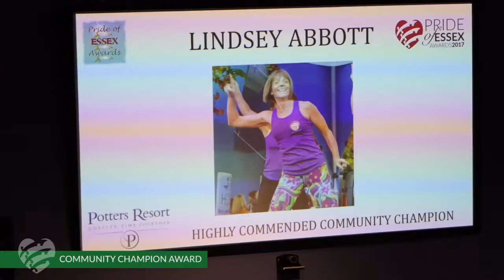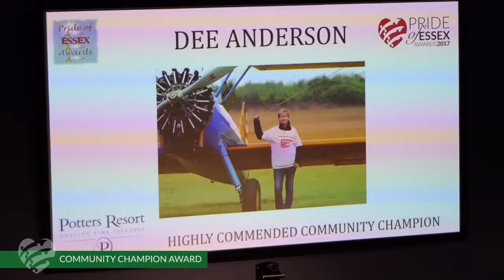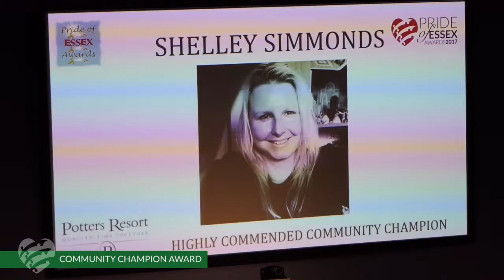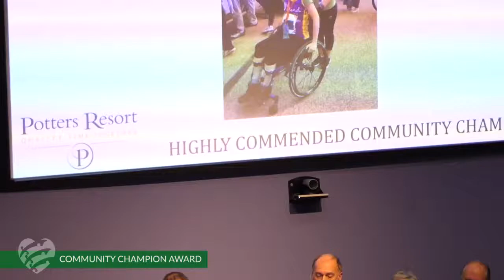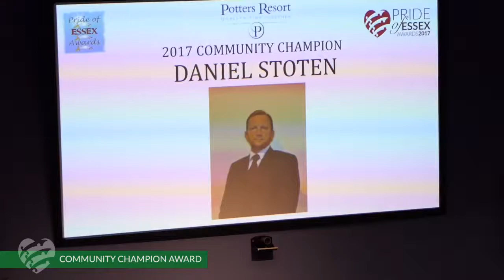Pride of Essex Awards Community Champion Award 2017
Winner - Daniel Stoten
Highly Commended - Lindsey Abbott
Highly Commended - Dee Anderson
Highly Commended - Shelley Simmonds
Highly Commended - Sarah Scott